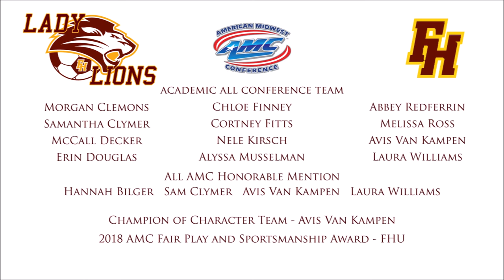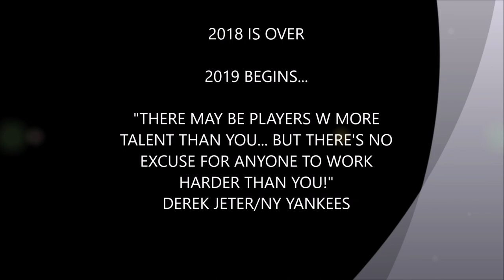2018 FHU Women's Soccer Slideshow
PIx and Video from 2018 season - including the upset of #1 ranked AMC opponent Missouri Baptist in the first round of the conference tournament.!